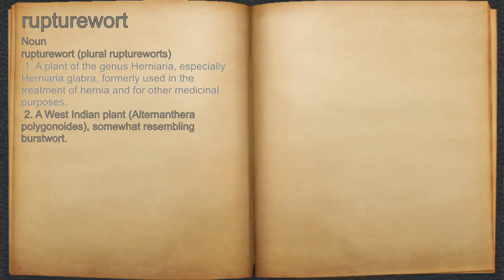What does rupturewort mean?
A spoken definition of rupturewort.

Intro Sound:
Typewriter - Tamskp